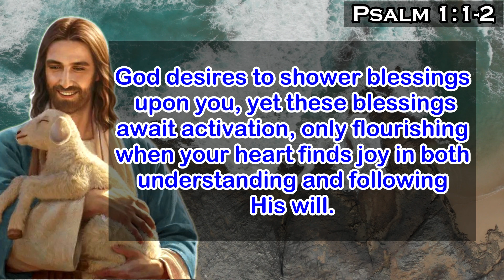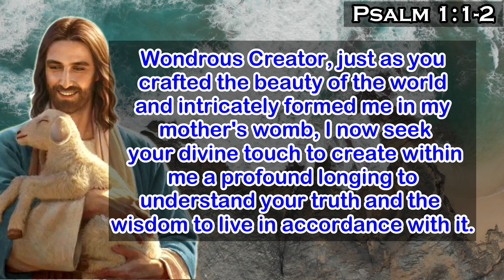Blessed is the man who does not walk in the counsel of the wicked —Psalm 1:1-2 || Papa Jesus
Blessed is the man who does not walk in the counsel of the wicked or stand in the way of sinners or sit in the seat of mockers. But his delight is in the law of the Lord, and on his law he meditates day and night.
—Psalm 1:1-2
Papa Jesus